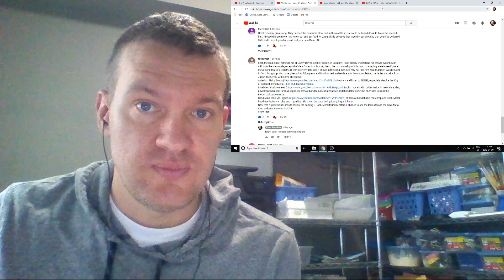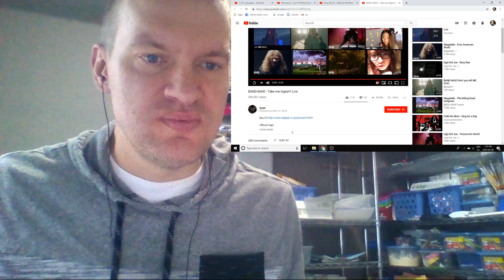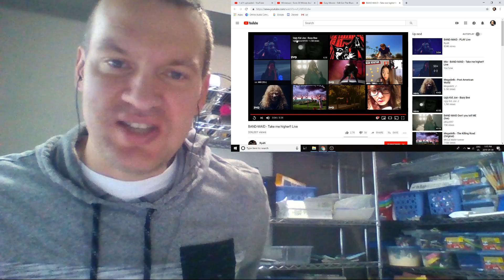BAND-MAID - Take me higher!! Live Reaction